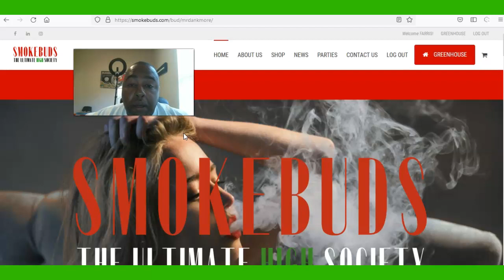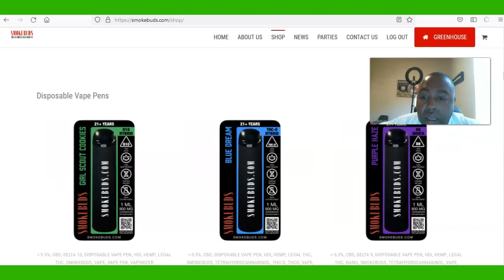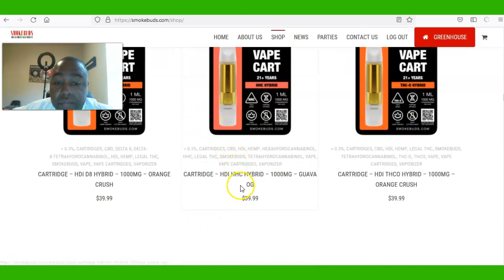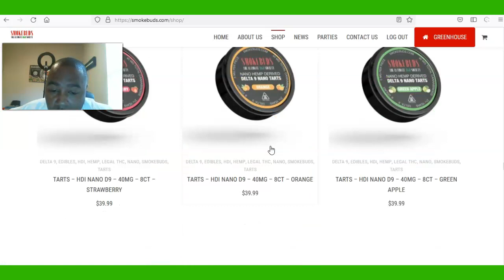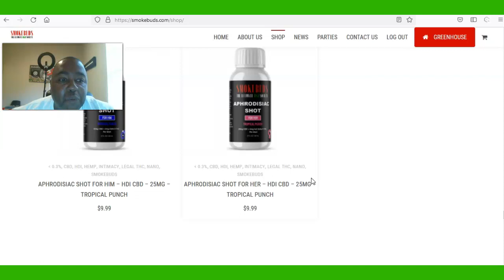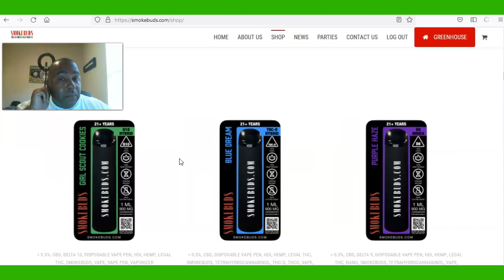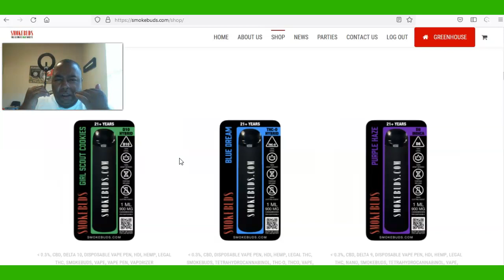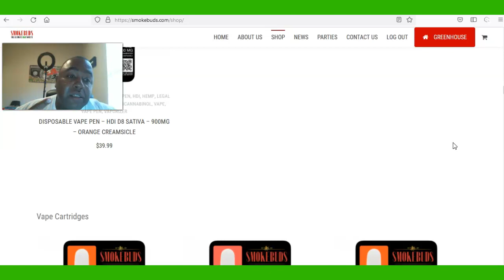OWN YOUR OWN LEGAL ONLINE CBD DISPENSARY WITH SMOKEBUDS AFFLIATE OPPORTUNITY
And actually feel the products working on your pain. With our hemp based Delta-9 products you get real results. In the past there has been a slew of cbd products that hit the market, To be quite honest that felt like you were taking a placebo,and not getting any pain relief whatsoever.